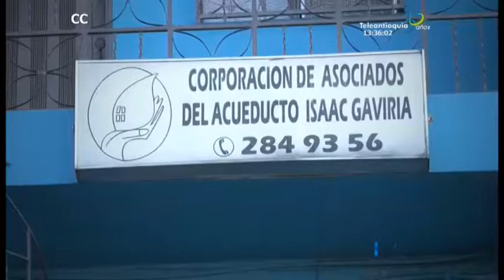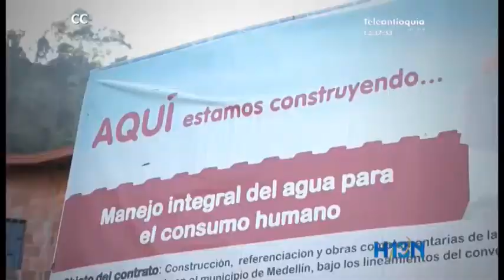Barrio Llanaditas estrenará acueducto este fin de año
Durante varios años en Hora 13 le hemos hecho seguimiento a la falta de agua de una amplia comunidad del centro oriente de la ciudad que no tiene conexión con el acueducto de empresas públicas de Medellín.

Hoy regresamos a la parte alta de la comuna 8 Villahermosa para constatar que si bien hay avances el problema persiste.

La construcción del acueducto de Llanaditas estaría lista al finalizar el año y la ampliación de redes de otros acueductos veredades está en proceso.